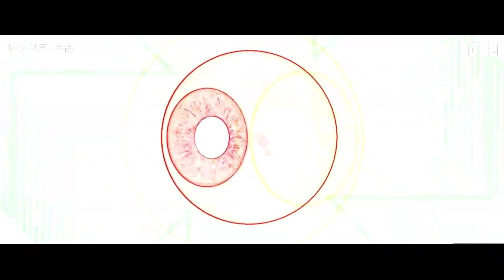BESHARAM RANG - MANSURR AND DJ ALI (REMIX)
BIGROOM MASHUP BY DJ ALI AND MANSURR